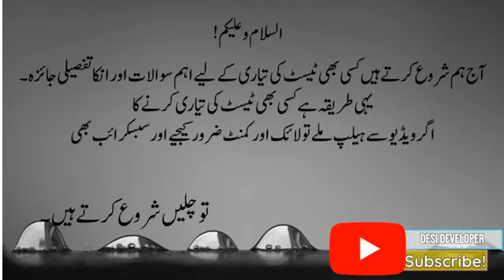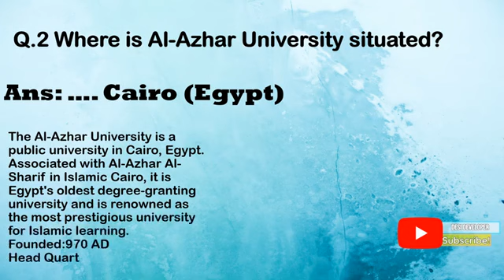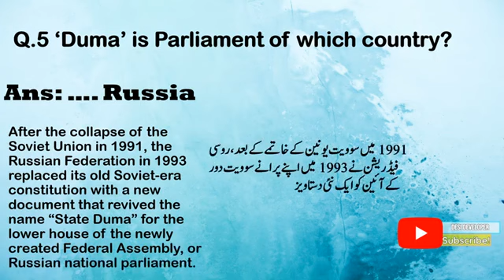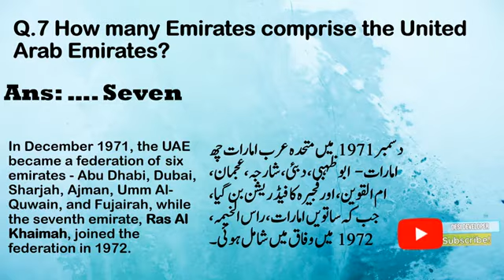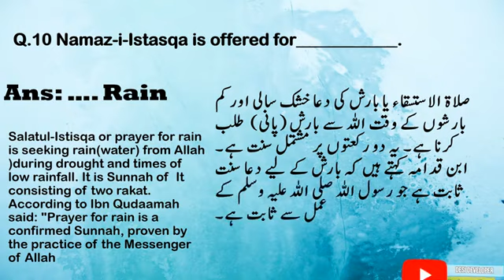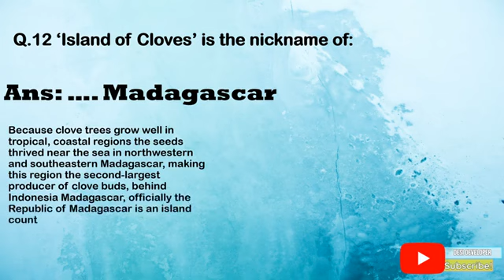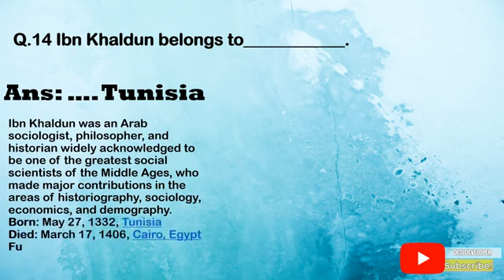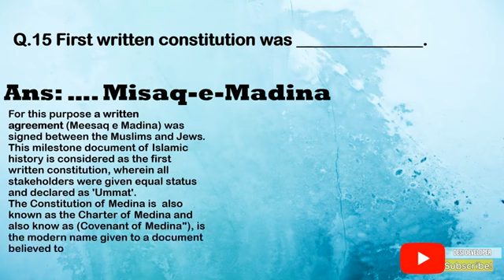VERY IMPORTANT TEST PREPARATION MCQS EVER|ANWAR ROHAAN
مزید  شیئر کریں تاکہ اور لوگ بھی اس سے فائدہ حاصل کرلے۔
شکریہ❤️

*📞ᴊᴏɪɴ ᴏᴜʀ ᴄss ɢʀᴏᴜᴘ👇🏻*
*مزید ایسی معلومات حاصل کرنے کے لیے ہمارا واٹس ایپ گروپ جوائن کریں👇🏻*

📚𝙺𝚗𝚘𝚠𝚕𝚎𝚍𝚐𝚎 𝙵𝚊𝚌𝚝𝚘𝚛𝚢
𝚂𝚎𝚙𝚊𝚛𝚊𝚝𝚎 𝚆𝚑𝚊𝚝𝚜𝚊𝚙𝚙 𝙶𝚛𝚘𝚞𝚙𝚜 𝙵𝚘𝚛 𝙼𝚊𝚕𝚎𝚜 & 𝙵𝚎𝚖𝚊𝚕𝚎𝚜,👨🏻‍🏫/👩🏻‍🏫